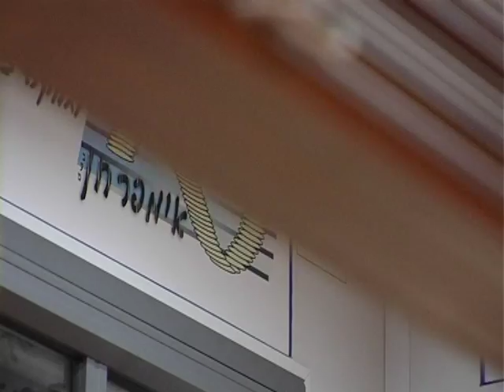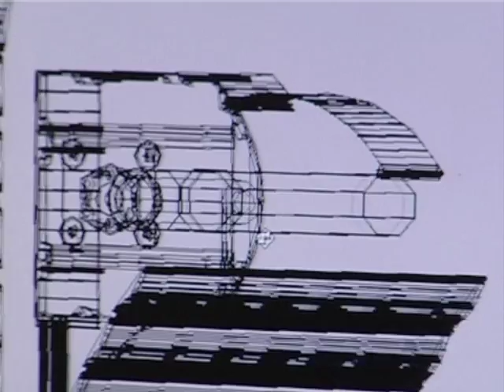סרט תדמית כל-חן פתרונות תריסים והצללה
סרט תדמית לחברת כל-חן המתמחה
בייצור ופיתוח פתרונות הצללה
הופק ע"י הראל הפקות